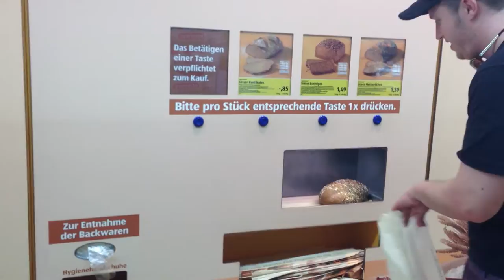Fresh Bread at Aldi Süd.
It doesn't do the entire baking process right there and then, obviously, the bread is 95% pre-cooked and when you press the button, it cooks the outside and delivers a crispy, fresh bun or loaf within a minute. AWESOME!!! Cost us €1.40 for this one.